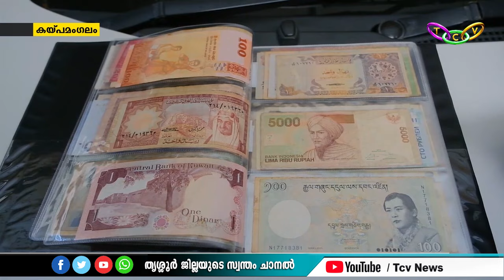കടലാസ് പൂക്കള്‍ Bougainvillea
____________YouTube Channels________
Tcv News